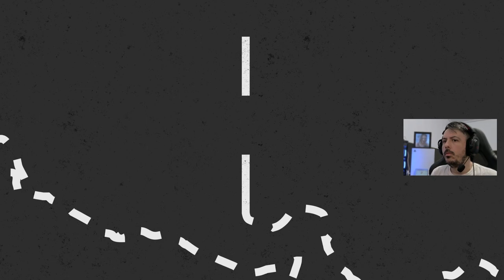ALASKAN ROAD TRUCK: HIGHWAY EDITION | REJOGANDO no Playstation 5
✚ Sobre o game:
Sinta-se na pele de caminhoneiros do Alasca. Entre na boleia de máquinas enormes e desbrave um dos ambientes mais árduos e perigosos. Encare o desafio e veja se consegue sobreviver bastante tempo para vivenciar totalmente a beleza crua do selvagem Alasca.